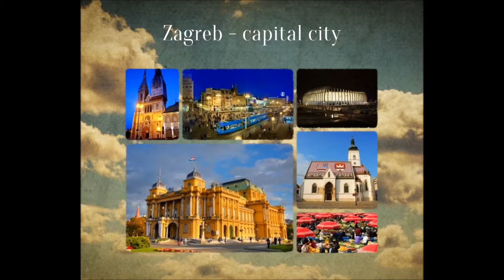KUD "Fran Galović" Peteranec